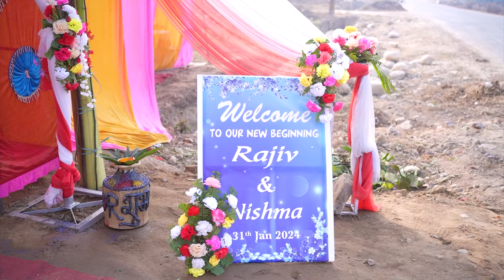Highlight Video of Nishma & Rajiv | NJC FILM STUDIO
Remember in any kinds of evets as Photography, Videography, Drone